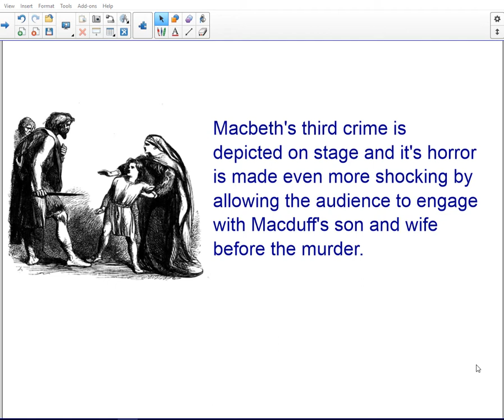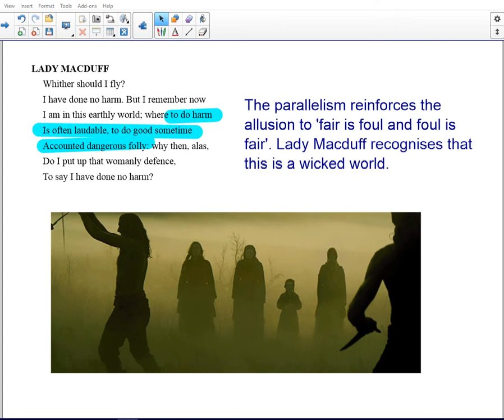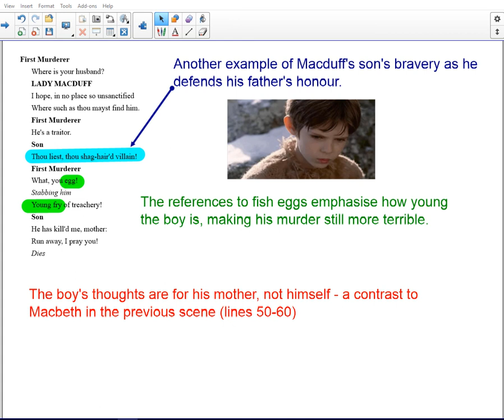Macbeth Act 4 scene 2 analysis and revision